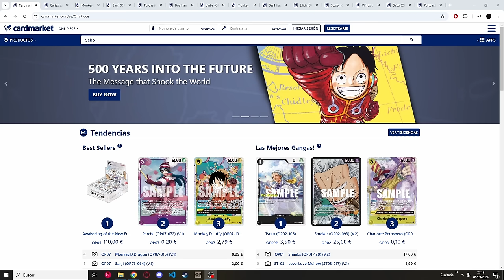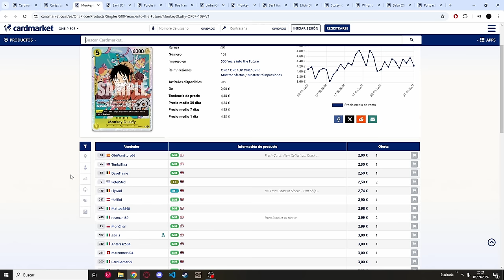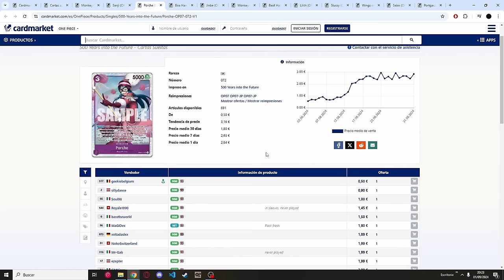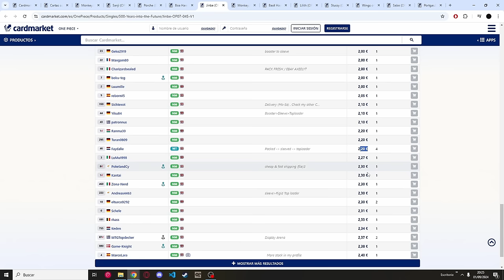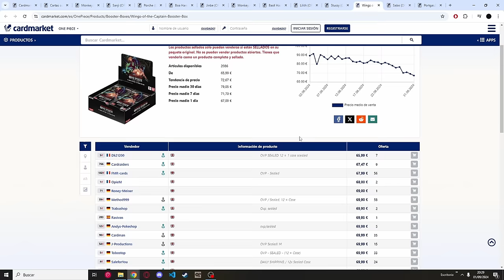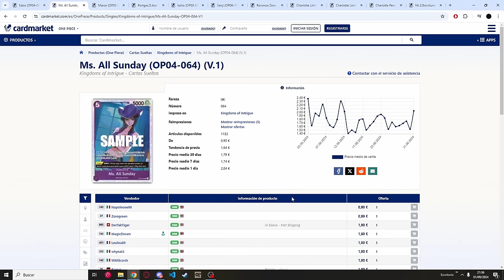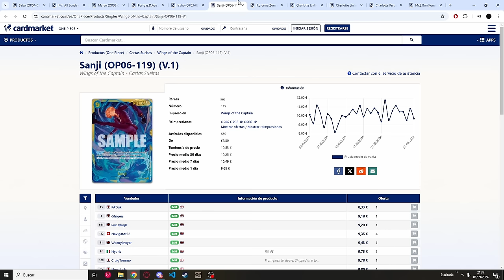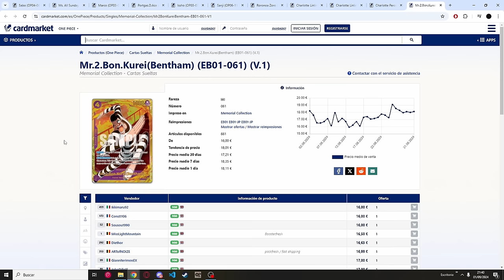ANALISIS DE MERCADO FINAL OP07 ¿QUE COMPRAR ANTES DE OP08? | ONE PIECE TCG EN ESPAÑOL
En el video de hoy le damos un repaso completo al mercado de cartas de One Piece en Europa, y vemos que cartas son interesantes de comprar de cara a Op08